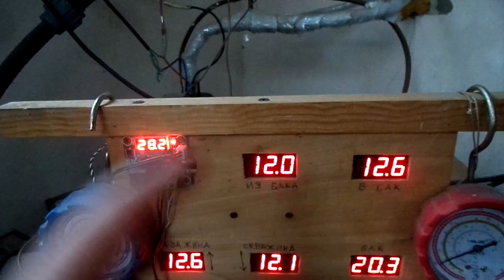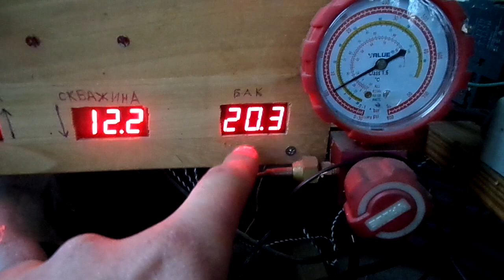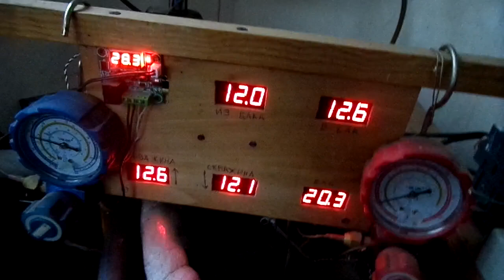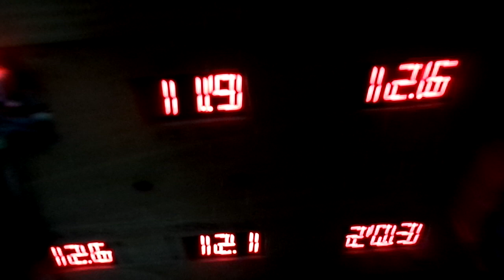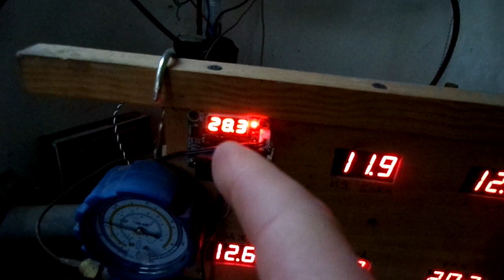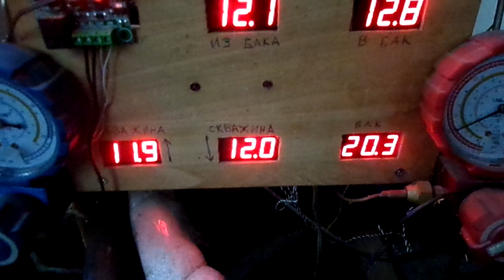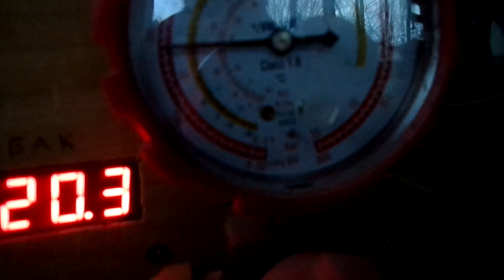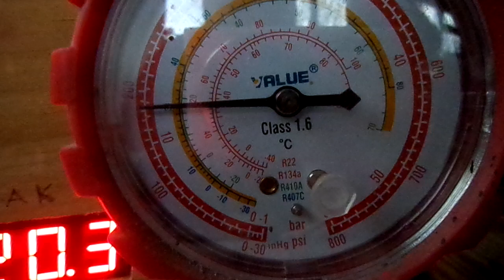Запуск теплового насоса - сезон 21/22